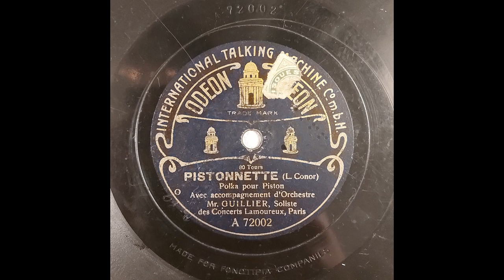Pistonnette - Polka pour Piston (Léon Conor), Mr. Guillier, Soliste (ca. 1908)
Pistonnette - Polka pour Piston (Léon Conor)
Avec accompagnement d'Orchestre
Mr. Guillier, Soliste
des Concerts Lamoureux, Paris

Odeon A 72002
This acoustic shellac record is in very bad shape. Recording ca. 1908.